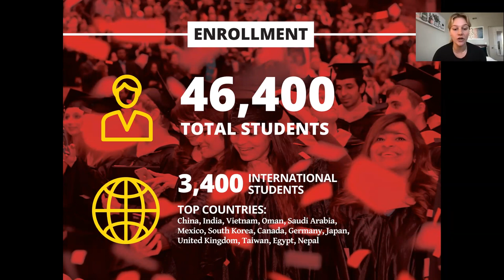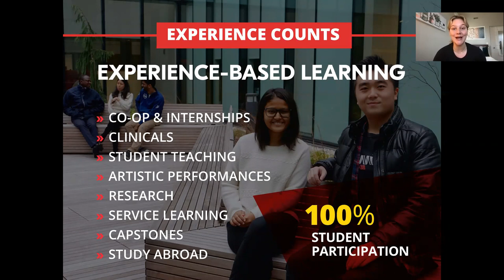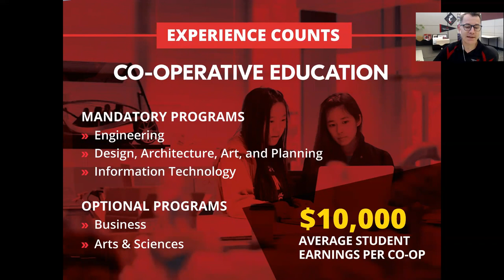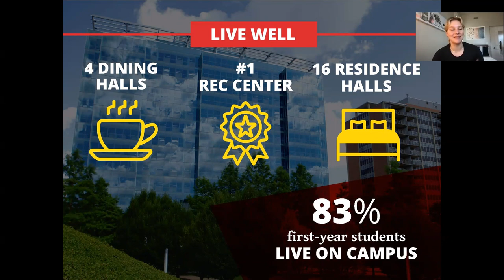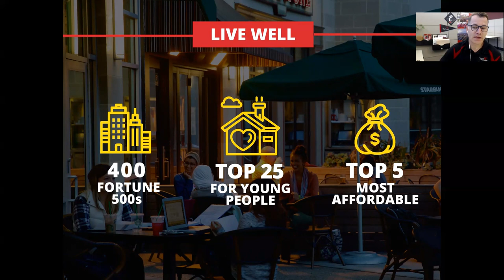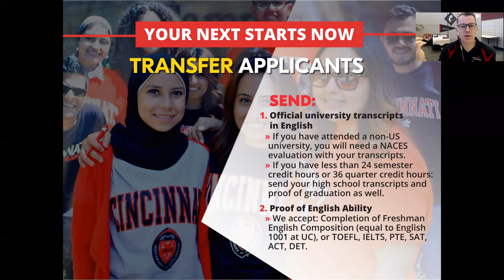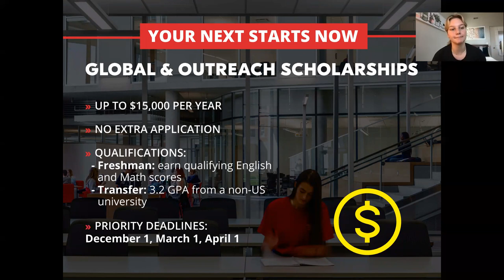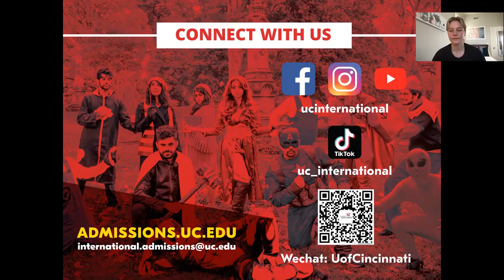University of Cincinnati Preview Presentation for International Students - Fall 2021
to learn more about the University of Cincinnati.
Presenters: Nick Paddock and Jess Zylstra